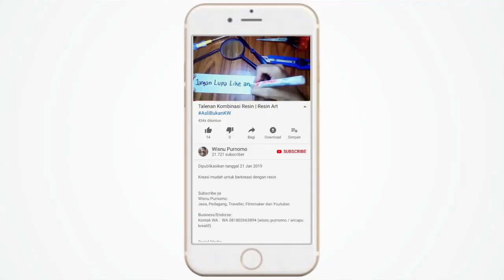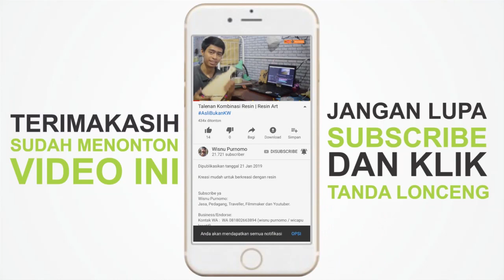DIY. REAKSI RESIN JIKA KATALIS TERLALU BANYAK | Resin sampai keluar asap